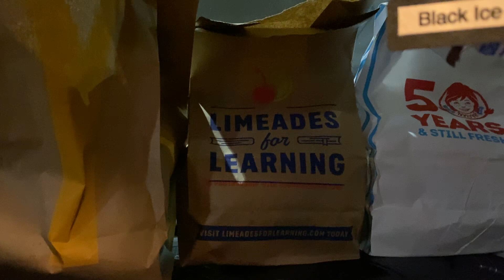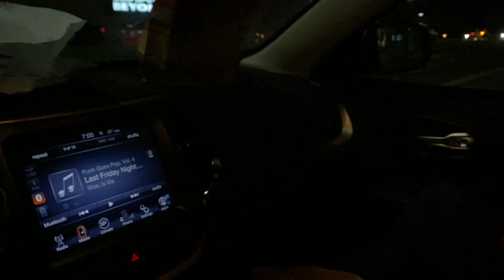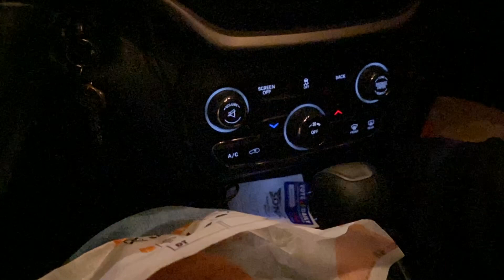Ultimate Chicken Sandwich Review Part 1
Shake and I are testing EVERY. SINGLE. SANDWICH. from a fast food restaurant you can go to in Mishawaka. You wanna know what's the best one, and which is the one most worth your money? Stick around and find out.